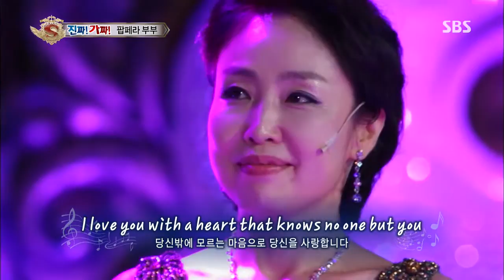2013-08-24 스타킹 #5(8)